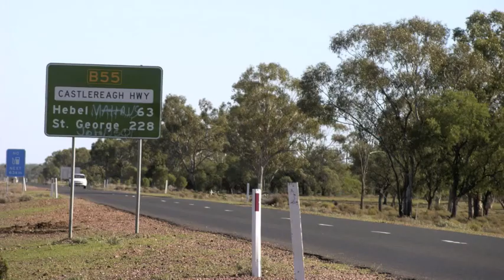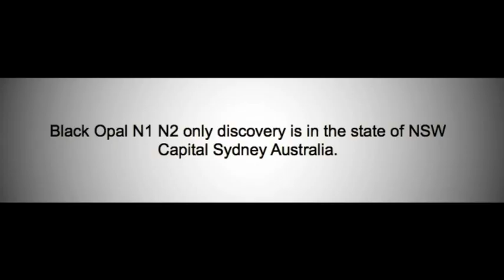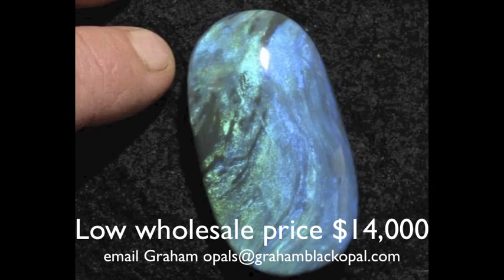Australian Heritage opal mine site, Australian emblems official symbol good luck gemstones.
Symbols Heritage Australian opal mine only listed lease 2015.

List as an item of environmental heritage in LEP National Trust of Australia Register. emblems Australia,  heritage mining site.

Heritage list this quality of the official Australian national gemstone at heritage location 3 mile road mine is the best ever discovered in the world. National Australian gemstone logo treasure,   Icon Graham Black Australian opal jewelry .